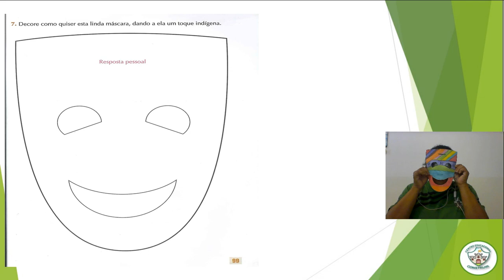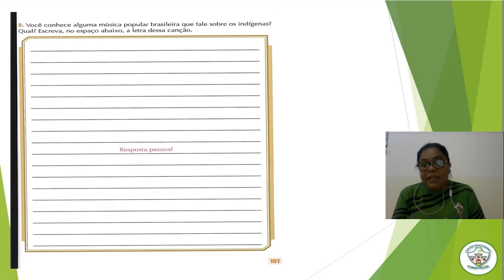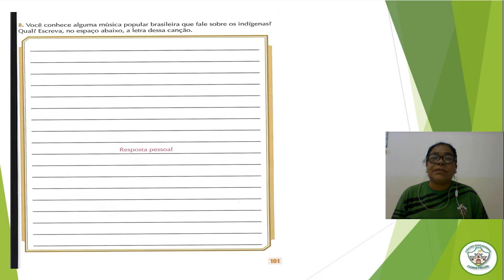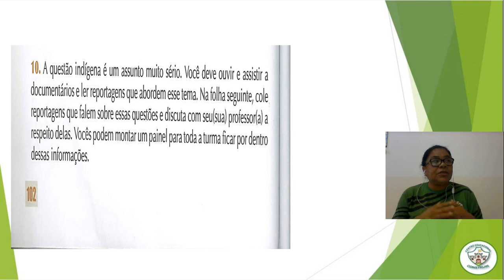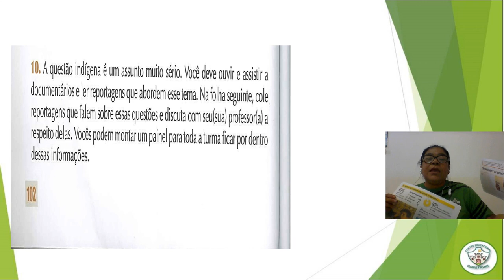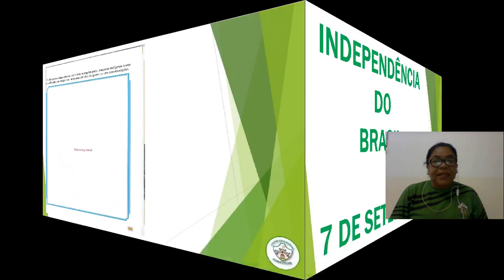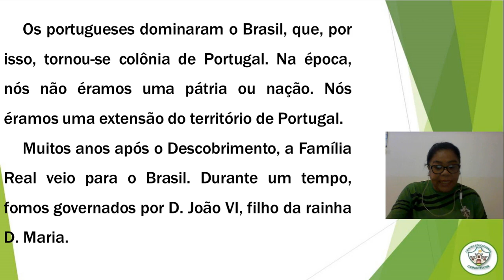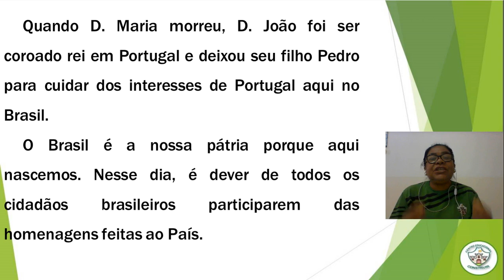5° ano - AULA DE ARTES - AULA 19 - 11/09/2020